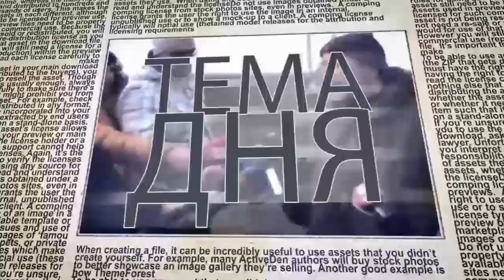Визит Нетаниягу в Британию - бессмысленный и беспощадный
Зачем израильский премьер ездил в Великобританию и почему его визит был «бессмысленный и беспощадный»? С комментарием из Лондона журналист Юрий Голигорский.